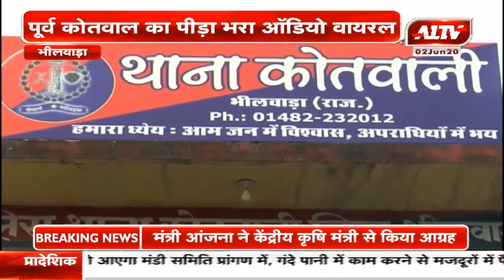भीलवाड़ा : खाकी और खादी में विवाद ने फिर पकड़ा तूल